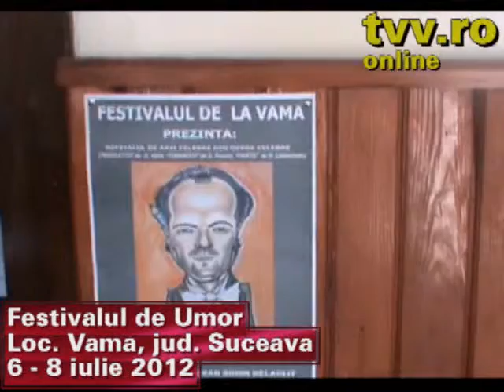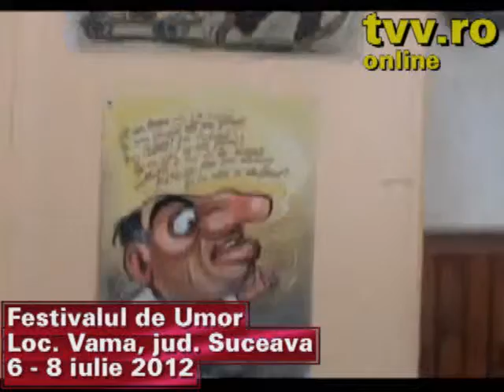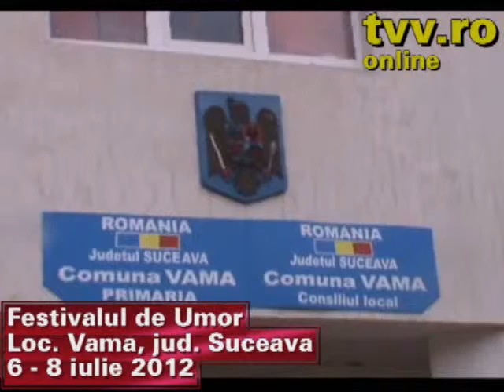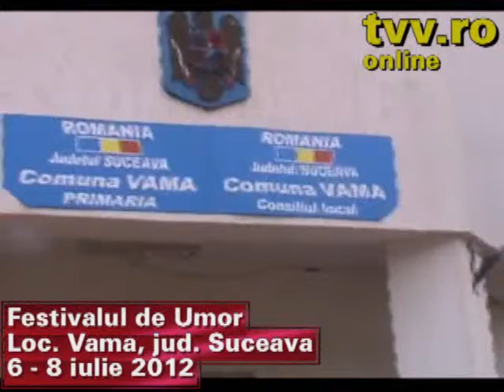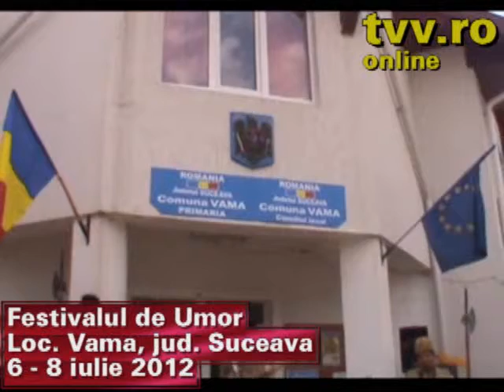Festival International de Umor, loc. Vama - Suceava, 6 - 8 iulie 2012